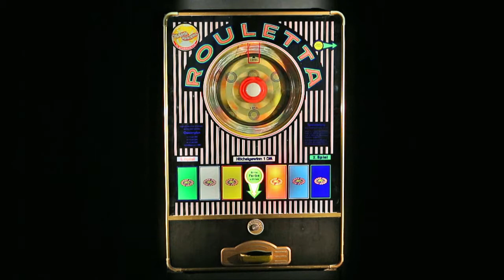Automat 2773 "Rouletta" von Bergmann